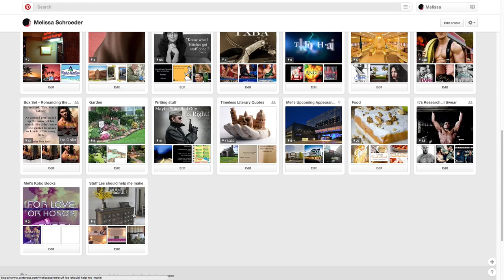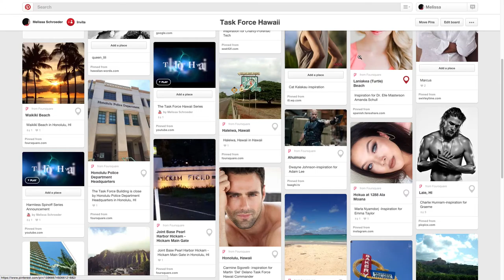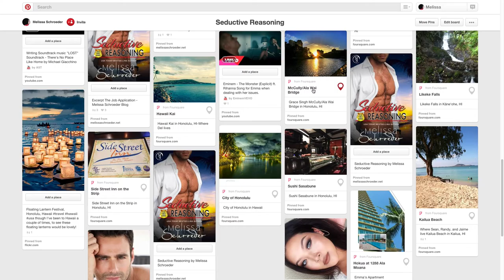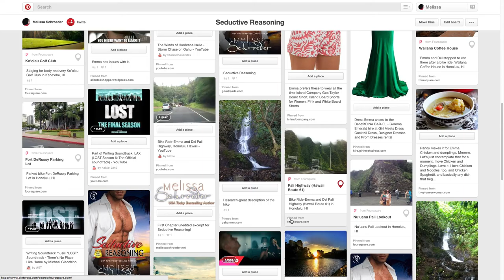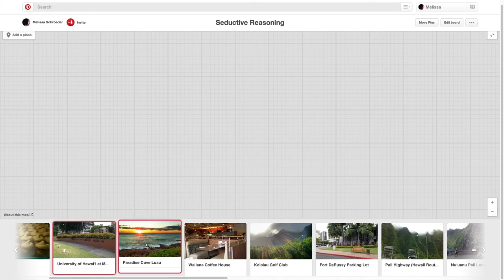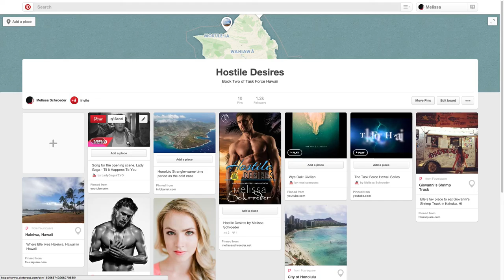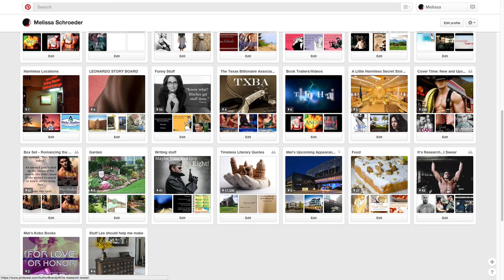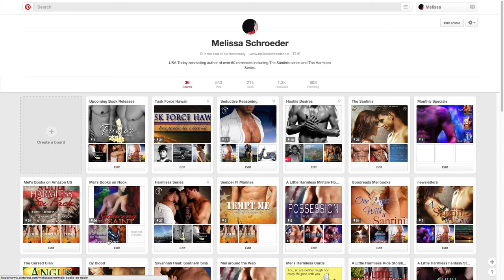Pinterest Story board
A little video where I blab on about pinterest for a few minutes.
The book I talk most about is Seductive Reasoning which is on preorder right now.